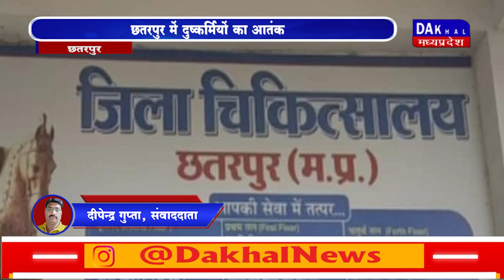DAKHAL NEWS छतरपुर में दुष्कर्मियों का आतंक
छतरपुर में दुष्कर्मियों का आतंक
5 साल की मासूम बच्ची के साथ दुष्कर्म